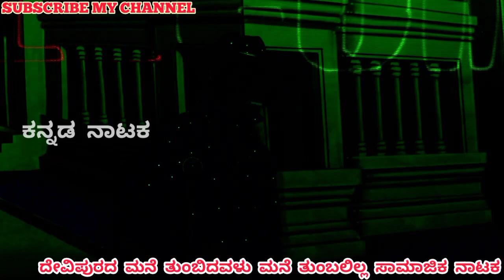Samajika Nataka SEEN 02 ಮನ ತುಂಬಿದವಳು ಮನೆ ತುಂಬಲಿಲ್ಲ ದೇವಿಪುರ Mana Tumbidavalu Mane Tumbalilla Drama